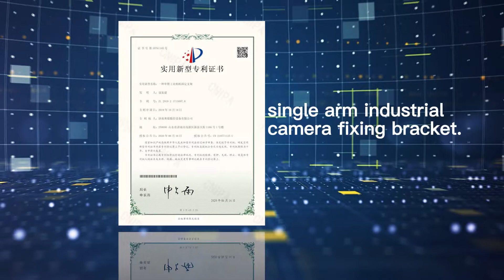AOL,12 years experience,committed to providing customers with the best products and best service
AOL with 12 years experience, won a number of technical innovation certificates,committed to providing customers with the best products and best service